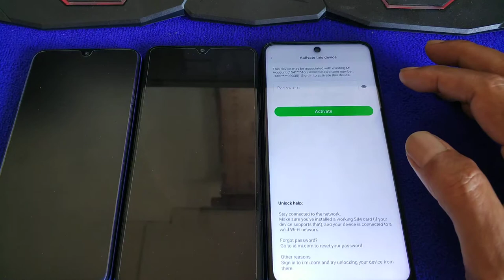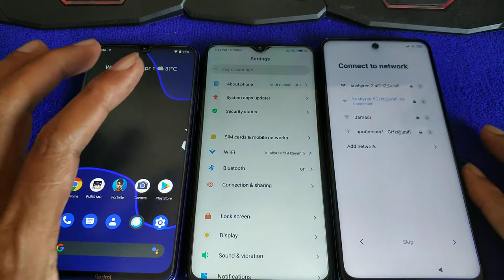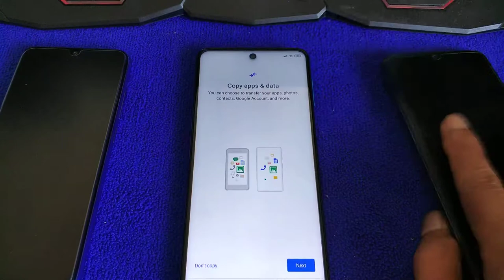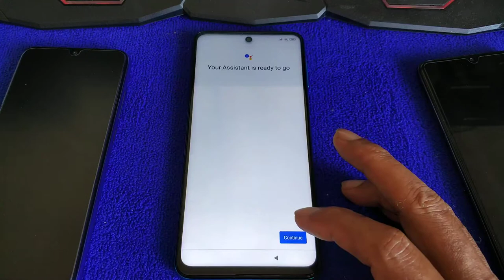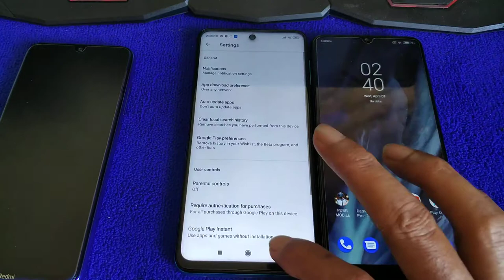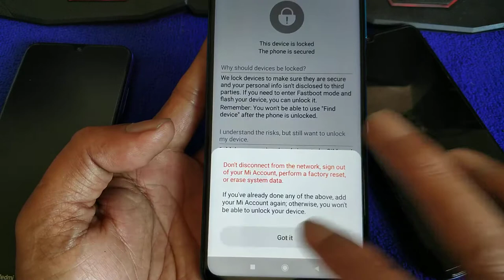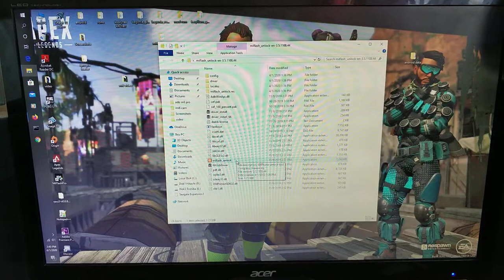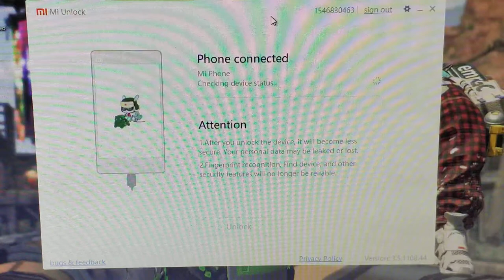Applying for unlocking bootloader | Redmi Note 9s